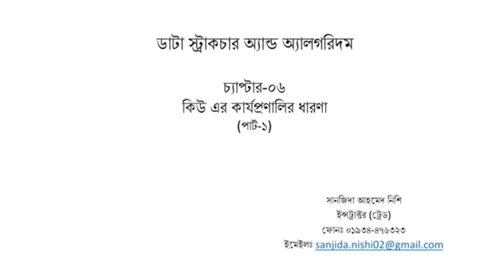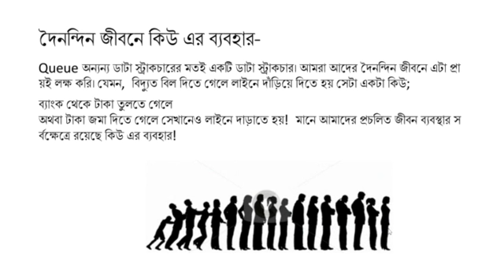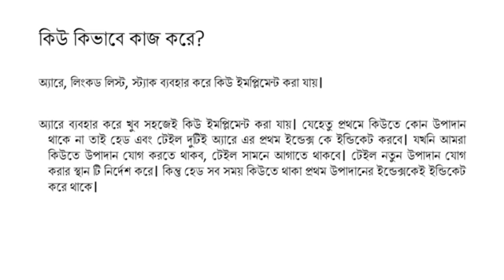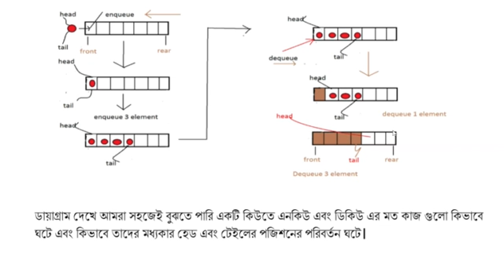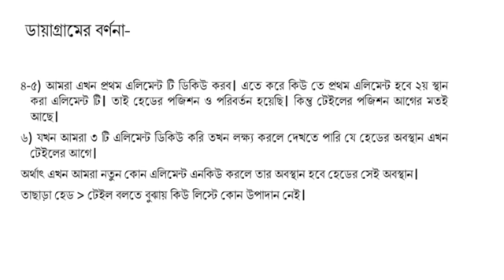Data Structure (part-1)